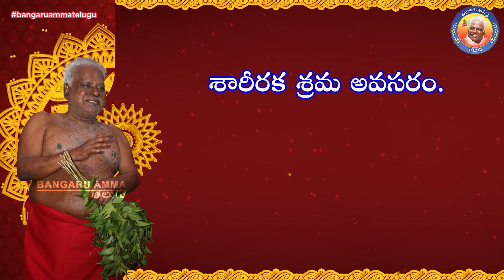16-11-2022 బంగారు అమ్మవారి దైవ వాక్కు